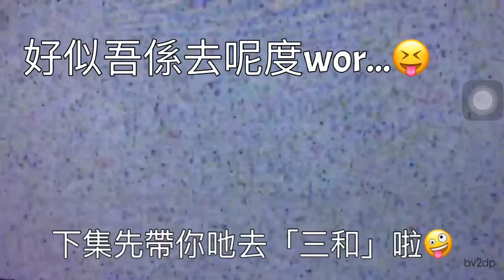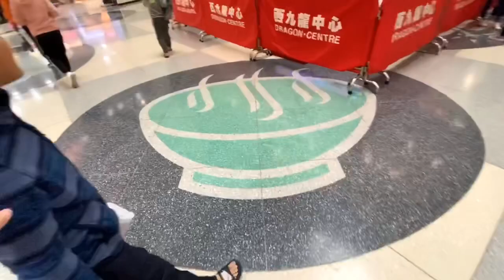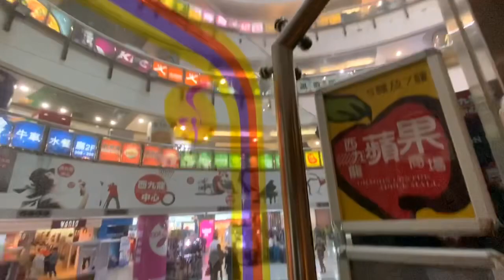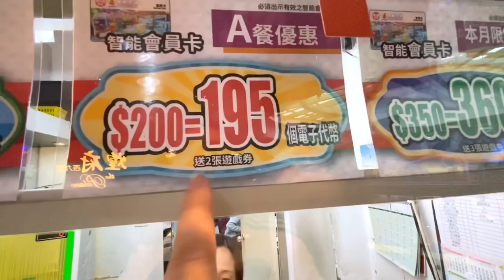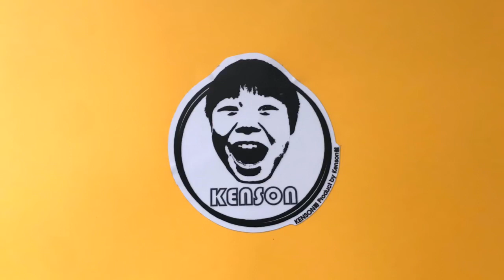Kenson x 補償無去fans會焯然小朋友之第一次同fans去街街遊記 chow chow